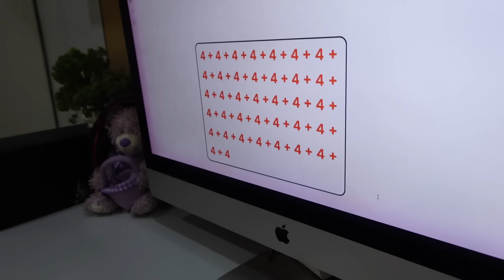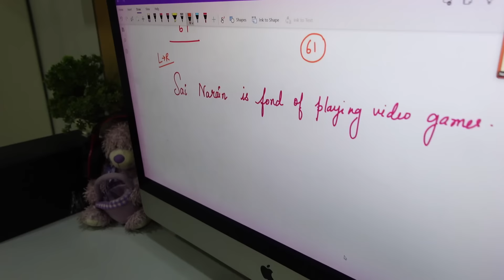How Is Life Now? கனடாவில் இருந்து யார் வந்திருக்கிறார்கள்? Now-days I work ;like this and I like it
👉 People from India 🇮🇳 USA 🇺🇸 and UK 🇬🇧 will get one FREE class